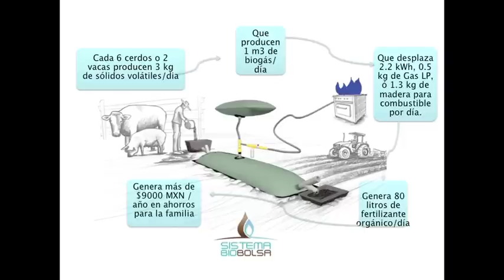A brighter future with goat poop | Alex Eaton | TEDxValledeBravo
Alex shares his vision for a world without waste. He does so by using as an example the biodigestors his organization manufactures and distributes throughout Latin America.